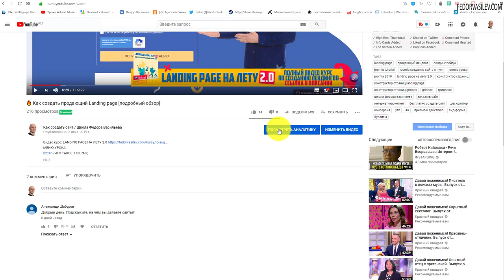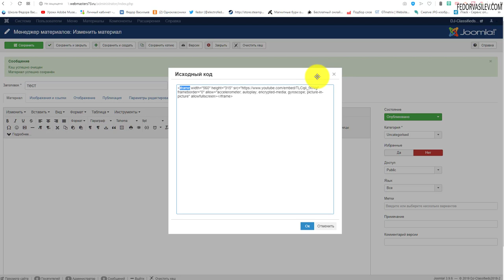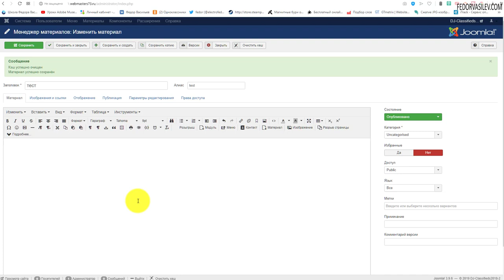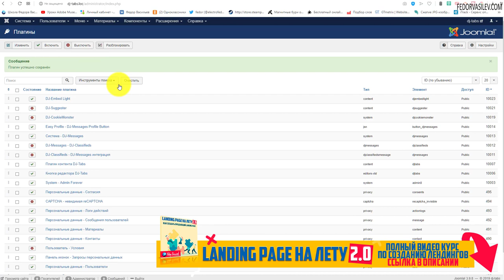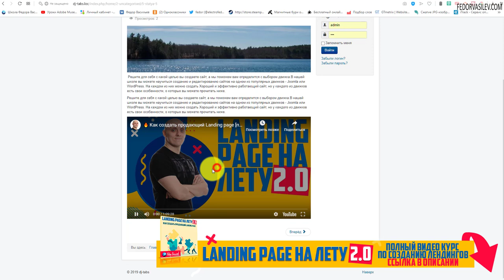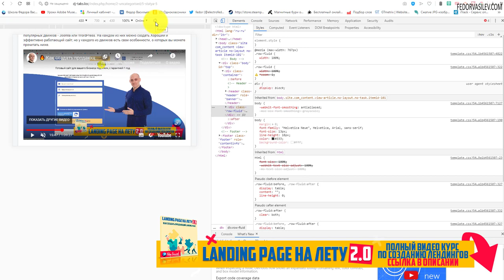📺 Самый простой способ вставить видео на сайт бесплатно!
Самый простой и бесплатный способ вставить видео на сайт CMS Joomla без заморочек. Подробнее в этом видео.